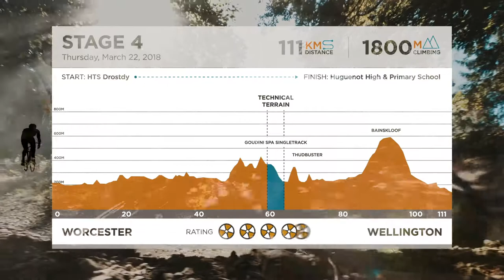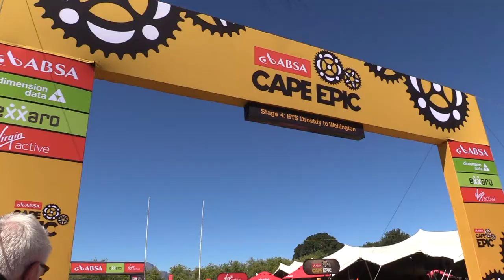ABSA Cape Epic Stage 4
Stage 4 was the Queens stage of the Absa CapeEpic, we catch up with Carlos Spencer – and find out how Mediclinic and ER24 are making a difference to riders.